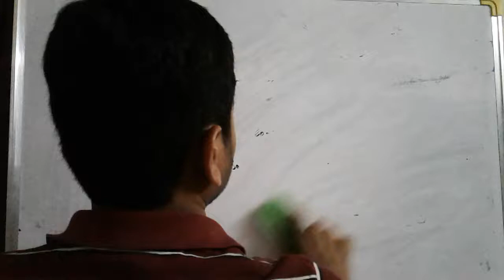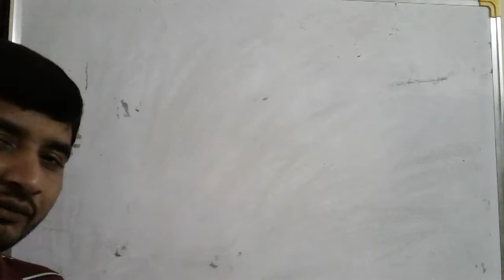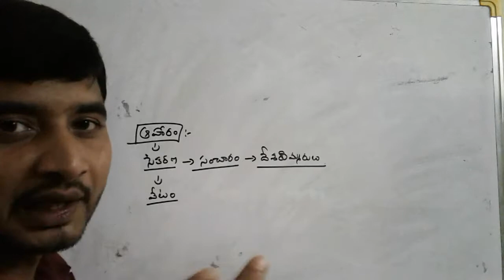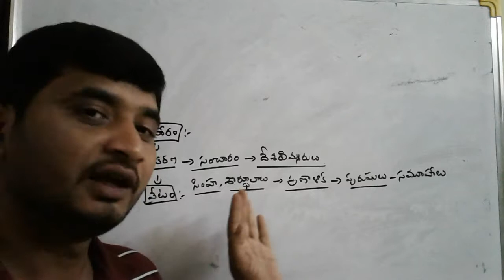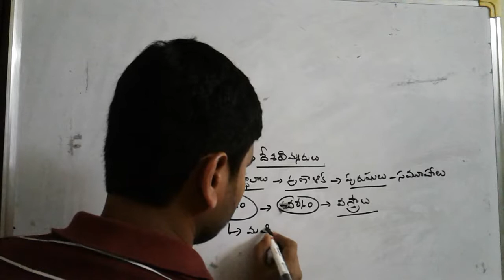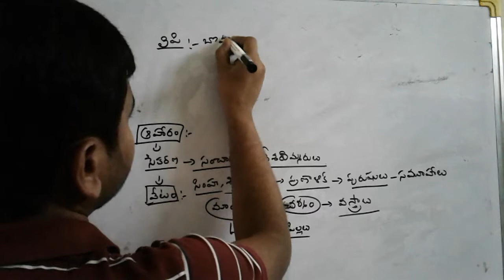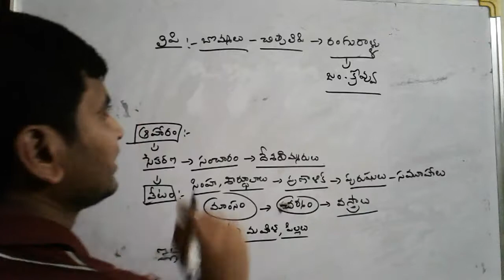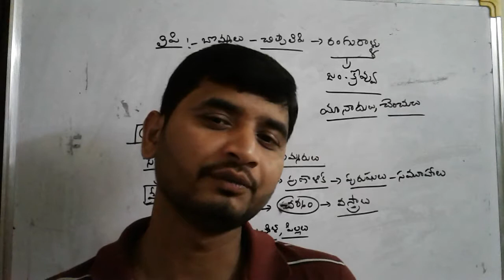Social Studies - ఆదిమ చరిత్ర (3వ భాగం) || S.Suman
By Suman Sir

AP & TS States  Competitive Exams Adda

Useful for DSC, TRT, APPSC, TSPSC & all other competitive Exams